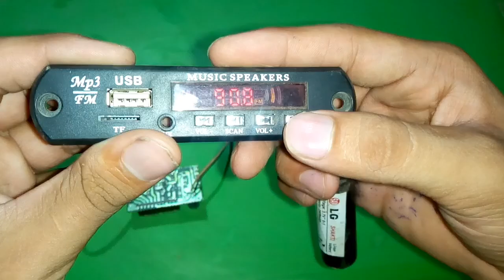How to connect mp3 music player in 6283 ic kit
In this video we learn to connect mp 3 kit in 6283 ic kit